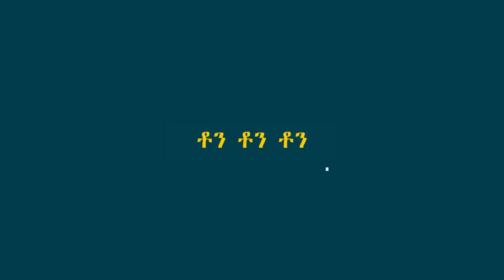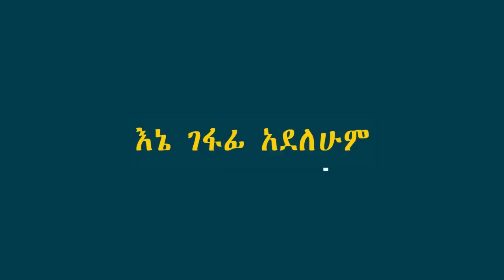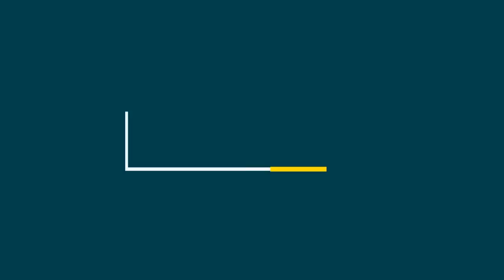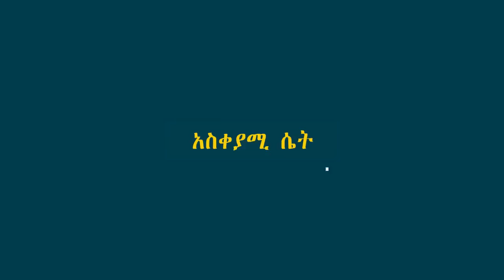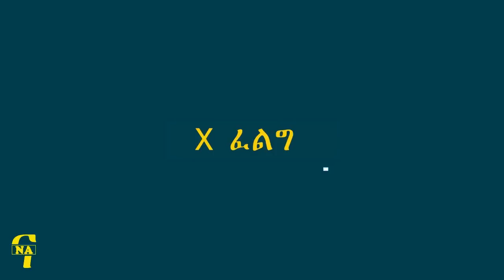በሳቅ የሚገሉ አኒሜሽን ቀልዶች - new Ethiopian animation Comedy - 2022- |seifu on ebs| NATAN VLOG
በሳቅ የሚገሉ አኒሜሽን ቀልዶች| Ethiopia NA ና በአማሪኛ በአስገራሚ እና አዝናኝ የአኒሜሽን ቪዲዮወች ዘና ፈታ በሉ NA ና
Welcome to Home of NATAN VLOG
funny Ethiopia animation video's